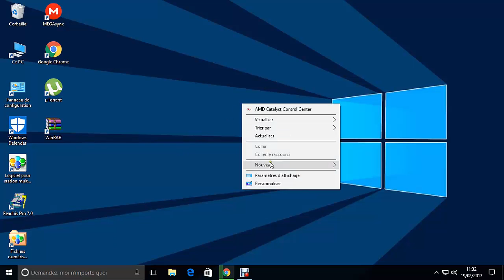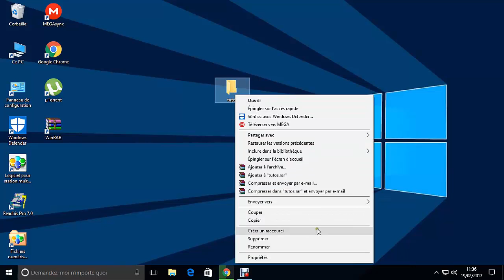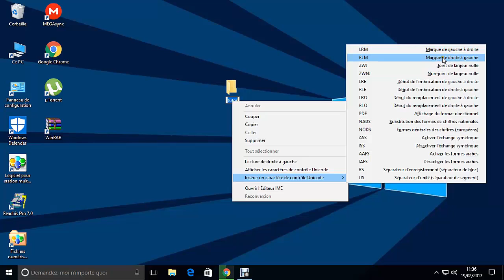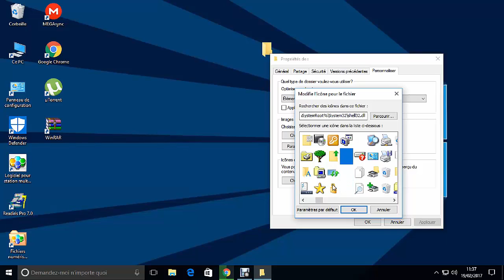Comment créer un dossier invisible et sans nom !!!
Salut a tous aujourd'hui ont vas voir comment créer un dossier sur windows sans nom et invisible !